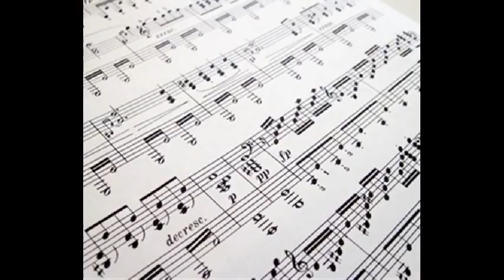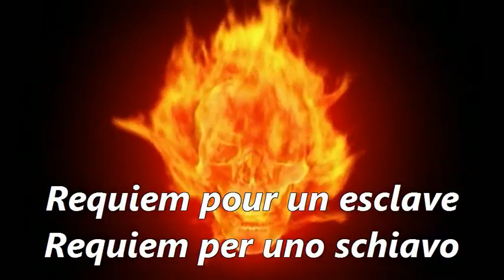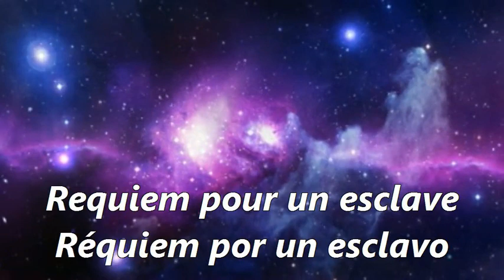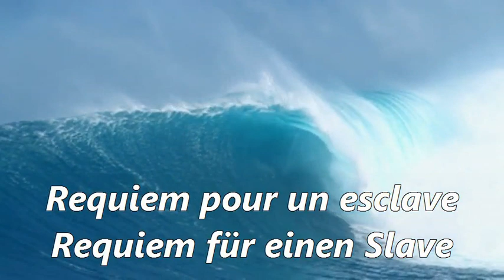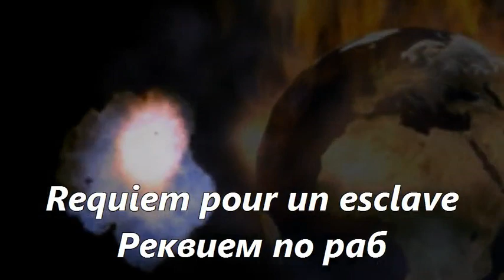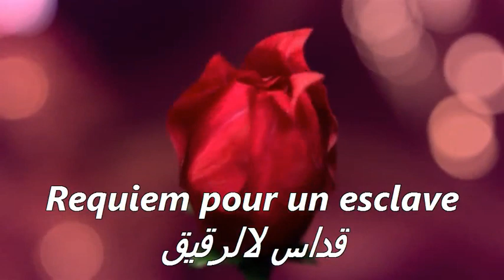Dédicaces aux patineurs russes - Посвятите Русским конькобежцам - Volosozhar/Trankov, BROCHET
Музыка, посвященная Татьяна Волосожар / Максим Траньков . Дань французского классического композитора Nicolas BROCHET, рожденный в 1972. Nicolas BROCHET - это композитор «реквиема для раба», работы, кто (который) будут разъясняться в Курске в 2015, для исторического воспоминания.

Nicolas BROCHET, compositeur classique français né en 1972, dédie cette musique aux champions russes du patinage artistique : Tatiana Volosozhar/Maxim Trankov .

Nicolas BROCHET, French classical composer born in 1972, dedicate this music to the Russian champions figure skating : Tatiana Volosozhar/Maxim Trankov .